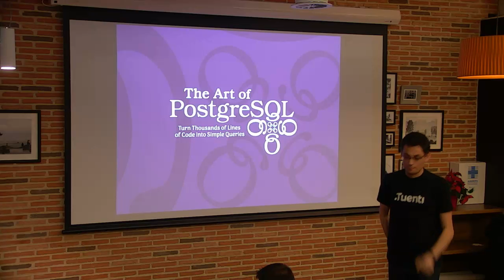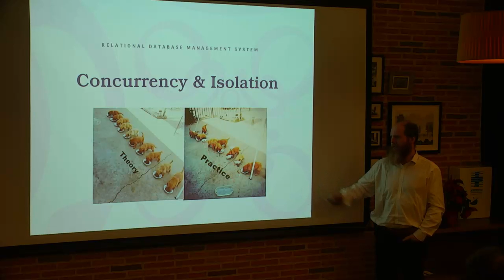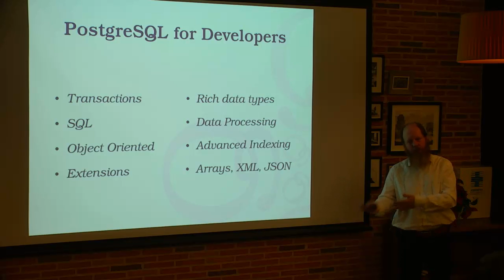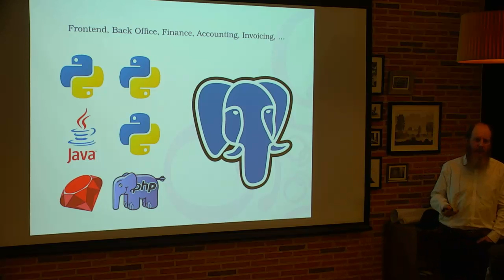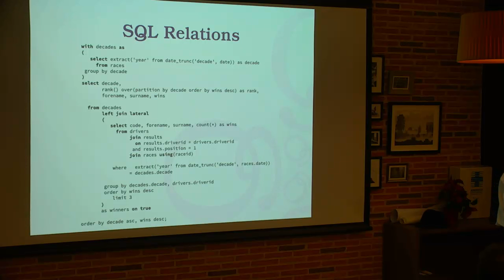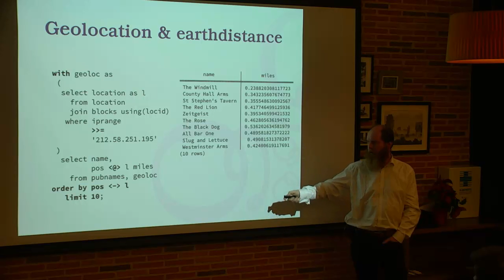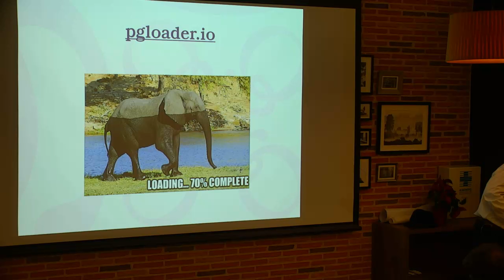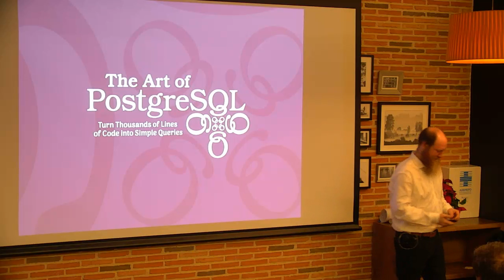Meetup PostgreSQL - The Art of PostgreSQL